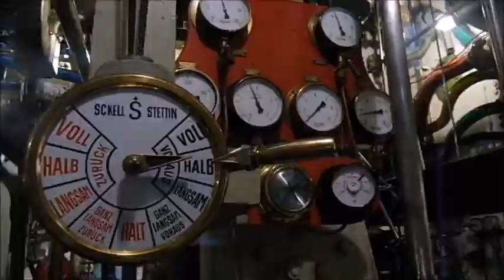Fahrt mit Dampfeisbrecher STETTIN/ Journey with steam-icebreaker STETTIN TEIL II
TEIL II Schleuse Brunsbüttel-Rendsburg (12.9.20)
Eine Fahrt mit dem Dampfeisbrecher STETTIN von 1933 von Hamburg nach Rendsburg.
Hier nun der zweite Teil der Fahrt über den Nord-Ostsee-Kanal nach Rendsburg. Eine langweilige
Strecke, es hat geregnet und Stettin konnte nicht Volldampf fahren auf dem Kanal.
Also gab es Wein und Kartoffelsalat für die Passagiere (Ja Bier und Schnaps auch, keine Angst).
Im Maschinenraum wurde der Mitteldruck- Zylinder abgeschaltet und nur Hochdruck und Niederdruck-Zylinder mit ca. 60 Umdrehungen pro Minute gefahren. An der WEICHE HOCHDONN mußte der Dampfer warten, so gab es einige Maschinenmanöver in der Maschine zu sehen, als STETTIN gestoppt hatte.
Letztendlich sind alle gut gelaunt abends in Rendsburg angekommen.

Hinweis:
Aufgenommen mit einer Panasonic DMC LZ-20 von 2012 (Auch schon ein Oldtimer der Digitalkameras),
TEILEN in Sozialen Netzwerken erlaubt!
KOPIEREN auch nur Ausschnittsweise ohne schriftliche Genehmigung strikt verboten!

PART II Brunsbüttel-Rendsburg lock (9/12/20)
A trip with the steam icebreaker STETTIN from 1933 from Hamburg to Rendsburg.
Here is the second part of the journey over the Kiel Canal to Rendsburg. A boring one
Stretch, it was raining and Szczecin couldn't go full steam ahead on the canal.
So there was wine and potato salad for the passengers (yes, beer and schnapps too, don't worry).
The medium-pressure cylinder in the engine room was switched off and only high-pressure and low-pressure cylinders were run at approx. 60 revolutions per minute. At the WEICHE HOCHDONN the steamer had to wait, so there were some machine maneuvers in the machine when STETTIN had stopped.
Ultimately, everyone arrived in Rendsburg in a good mood that evening.

Note:
Taken with a Panasonic DMC LZ-20 from 2012 (also a vintage digital camera),
SHARE allowed in social networks!
COPYING, also only in extracts, is strictly prohibited without written permission!